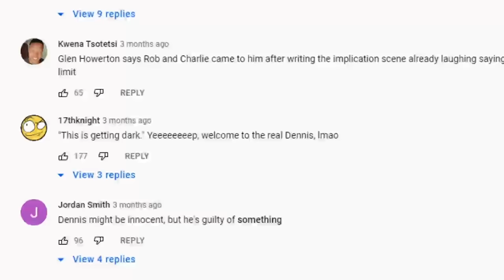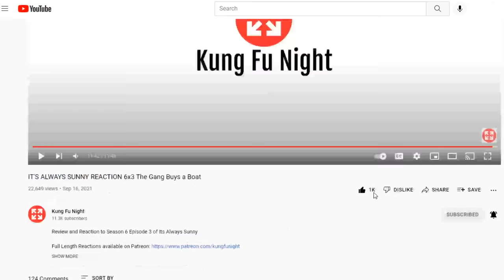Community REACTION 3x18 Course Listing Unavailable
Review and Reaction to Season  3 Episode 18 of Community